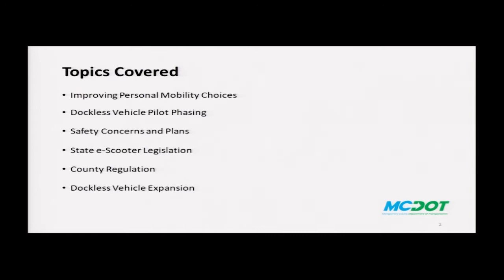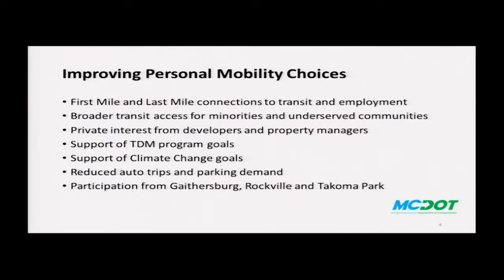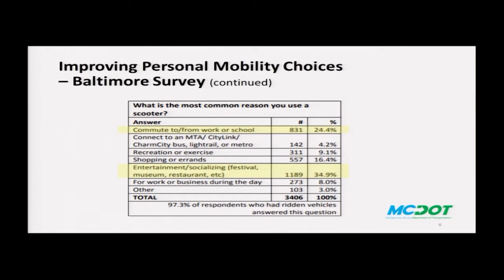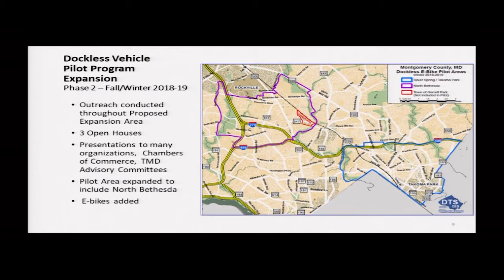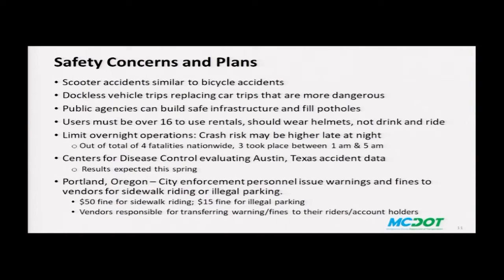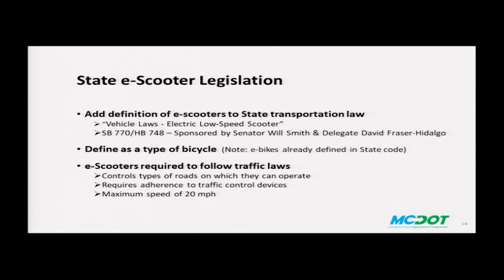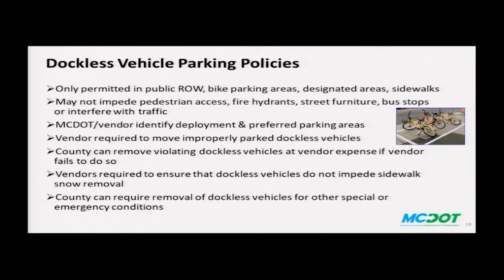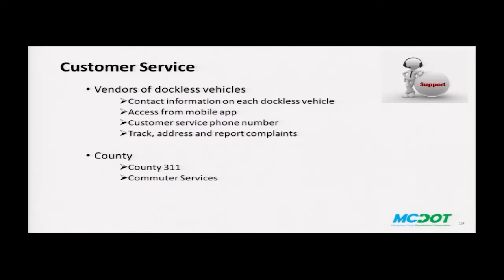Dockless E-Scooter Pilot Program